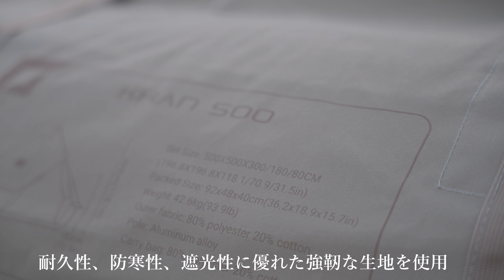【庭キャンプ】キングキャンプKHAN500を一人で建てて庭でグランピング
適用開始日:2024/09/6 00:01 JSTT
適用終了日:2024/09/22 23:59 JST
プロモーションコード:7BBYBTIT

KingCamp ベルテント 4m 5m TC テント ポリコットン ワンポールテント 大型テント 4~8人用 多機能 四季適用 UVカット 防水 防虫 通気 ファミリーテント キャンプ テント ホテルテント

**超大サイズ**：約500 × 500 × 300 (h) cmのファミリーテント。広々とした内部空間を提供します。
**340gsm T/C生地テント**：耐久性、防寒性、遮光性に優れた強靭な生地を使用しています。
**優れた通気性**：フルメッシュ窓により、風通しが良く快適な内部環境を保ちます。
**防水機能**：グランドシートはPVC510gsm素材を使用し、静水圧10000mmの防水性能を備えています。
**便利なデザイン**：ランタン掛け、充電ケーブル、収納ポケットなど、便利な機能が充実しています。

10万円で購入したエブリイを自分でDIYした車両で車中泊しています

編集ソフト▽DaVinci Resolve18
○（車中泊）エブリィの助手席にテーブル仕込みますΣ･ω･ﾉﾉ！絶妙な高さでちょう便利！
○（車中泊）エブリィに強力なルームランプ作ります　サブバッテリーから電源供給Σ･ω･ﾉﾉ！DIY
○（車中泊）エブリィのフロントガラスにすき間ゼロのシェード作ろう＼◎o◎／！
○（車中泊）エブリィのスライドドアにめっちゃ明るいＬＥＤ仕込みましたΣ･ω･ﾉﾉ！
○（車中泊）エブリィのフロントドアにめっちゃ明るいＬＥＤ仕込みますΣ･ω･ﾉﾉ！

カメラ；
パナソニック　　 ミラーレス一眼カメラ ルミックス G9
OLYMPUS　　　  ED 12-40mm F2.8  M.ZUIKO ED 12-40mmF2.8PRO
OLYMPUS　　　 単焦点レンズ M.ZUIKO DIGITAL 17mm F1.8
OLYMPUS 　　　 E-M10 Mark3
                　　　　GoPro7
ジンバル；
　　　　　　　　FeiyuTech　G6Plus
　　　　　　　　VIDEOMICRO